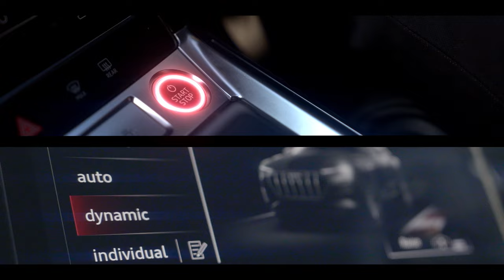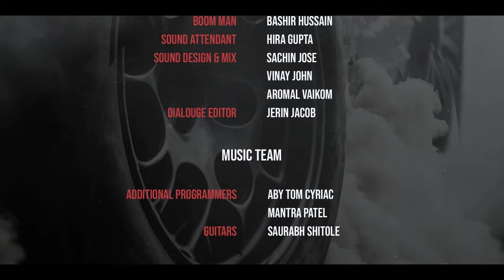Audi India | Cars With Stars | Siddhant Chaturvedi | EP 1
Witness Siddhant Chaturvedi set our track on fire on the latest episode of Cars With Stars! What he has in his arsenal is a beautiful Audi Q8 Sportback e-tron, his gloves, and his courage. But will that be enough for him to be at the top of the leaderboard or will he need a stunt-double to set a lap time on this firey circuit? Well, you know what they say, there is only one way to find out! Enjoy this episode of TopGear India presents, Cars With Stars driven by Audi.